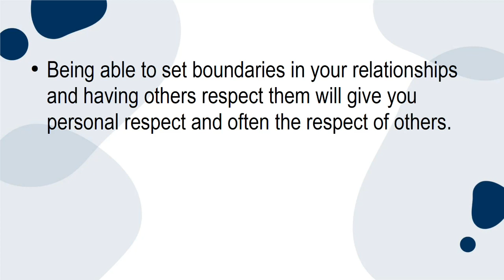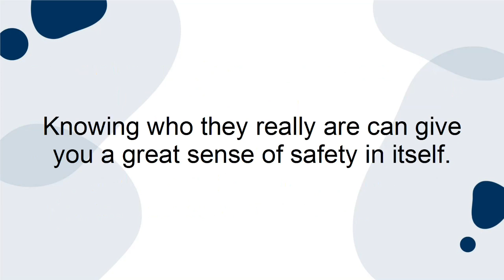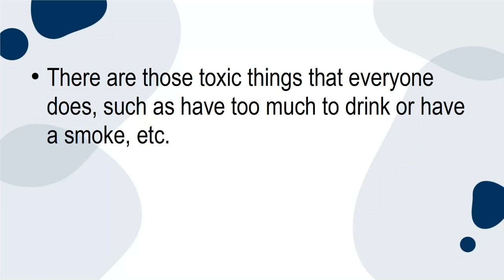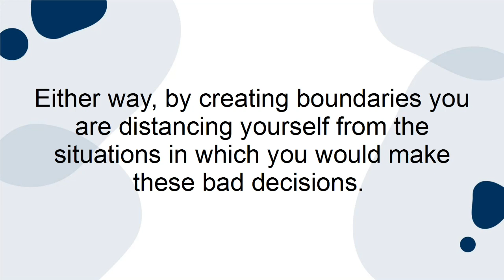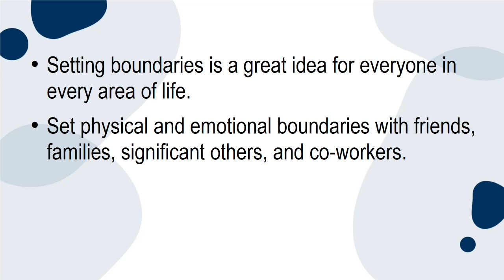5 Reasons You Should Set Boundaries